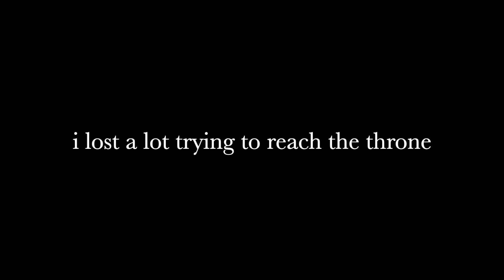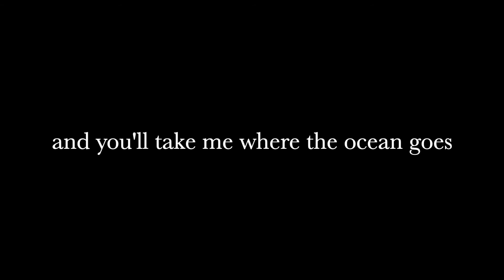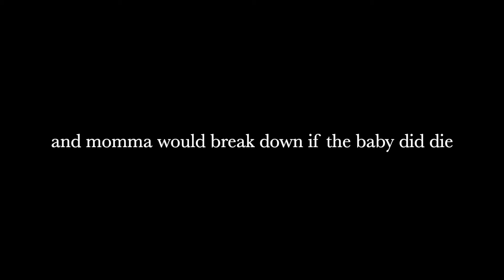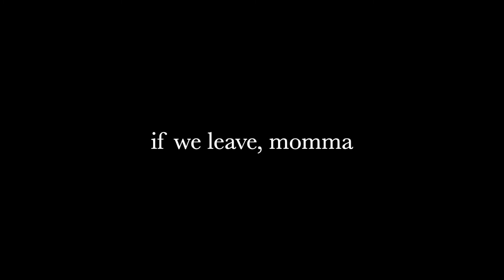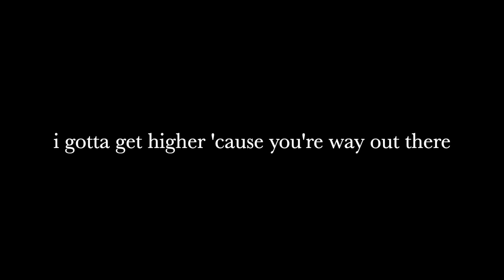Jealou$y by The Neighbourhood, Casey Veggies, Kossisko (Lyrics)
The Neighbourhood: IG @thenbhd
Casey Veggies: IG @caseyveggies
Kossisko: IG @kossisko